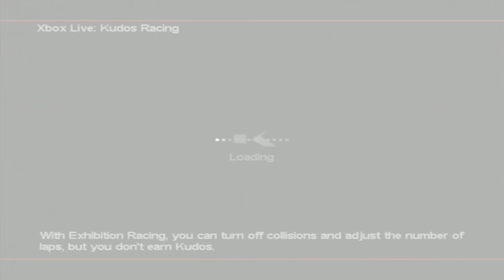Project Gotham Racing 2 (Xbox) - Mini Cooper Races Online 2023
0:00 - Duomo 2 | Florence
4:01 - Yokohama Bay Tour | Yokohama
10:33 - Cumberland Street | Sydney

XLink Kai is a program that runs on your PC which allows you to play system link enabled games for Original Xbox, Xbox 360, PS2, PS3, PSP and Gamecube online against other players.

Insignia is a replacement for Xbox Live 1.0 servers for Original Xbox consoles.